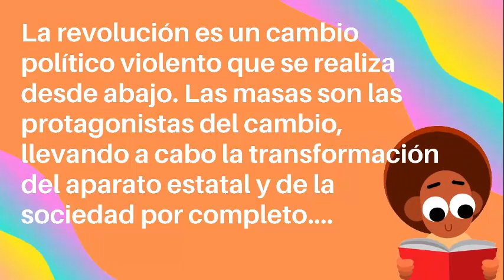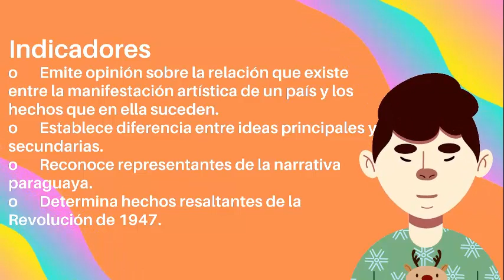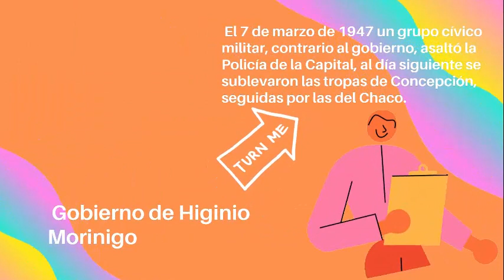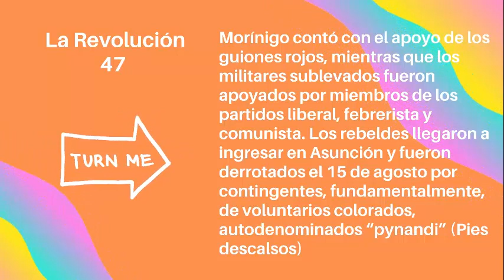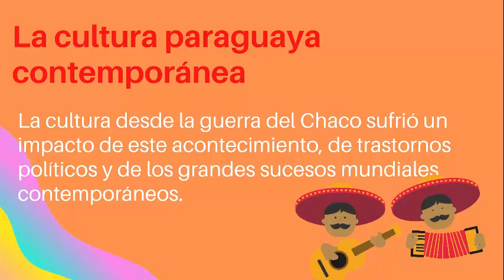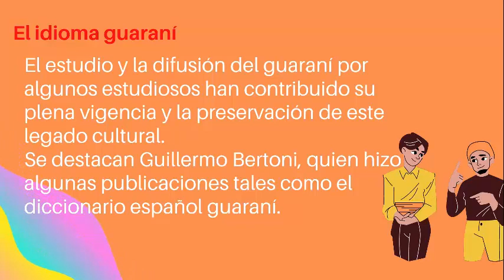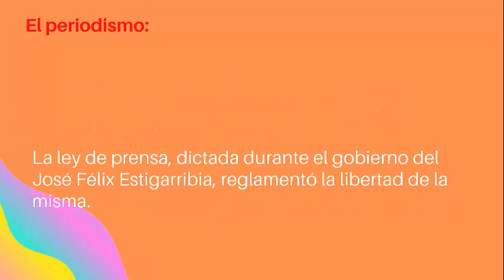La revolución de 1947 - Noveno Grado